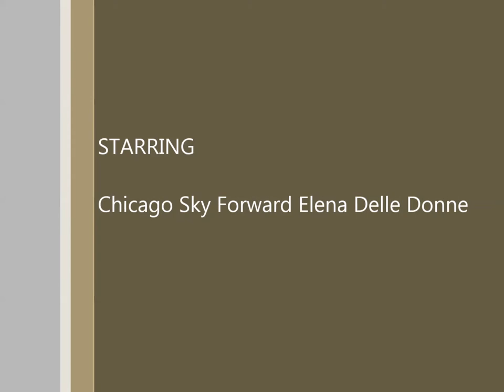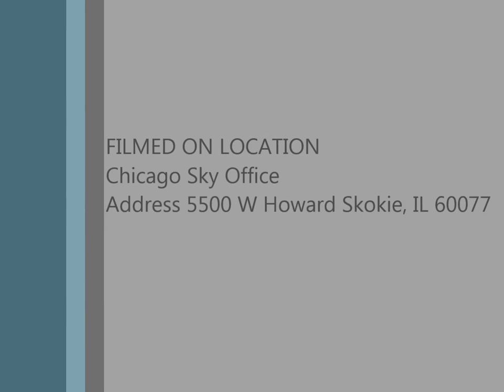SC Media Interviews Chicago Sky Forward Elena Delle Donne